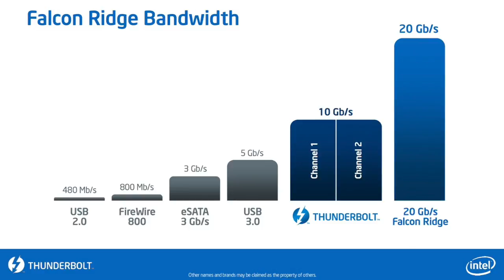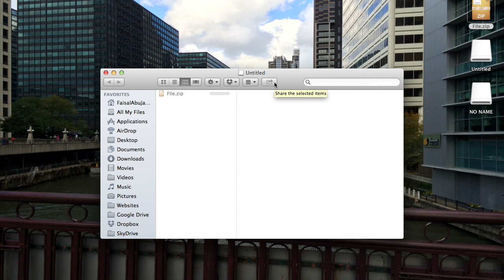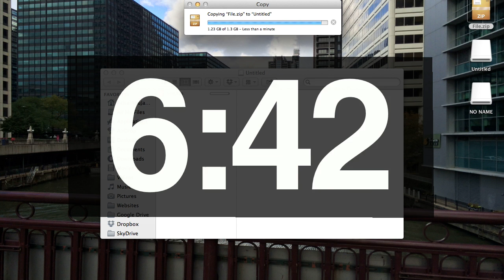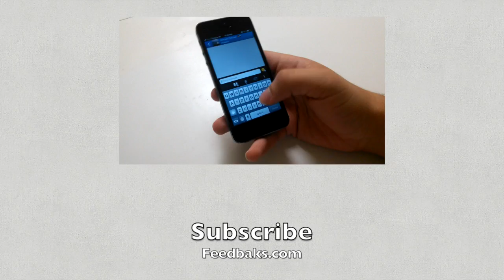USB 2.0 vs USB 3.0 Speed Test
We are in the era of rapid evolution in technology. Secondary storage devices started with Floppy disks (that none uses recently) after that evolved to Compact discs (that are starting to vanish with the new thin netbooks. Our only hope is the USB.